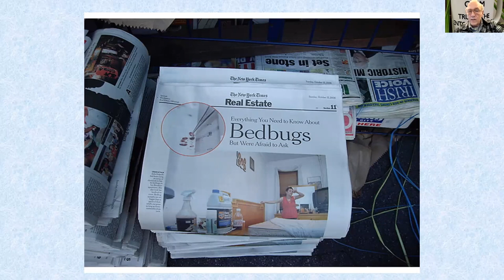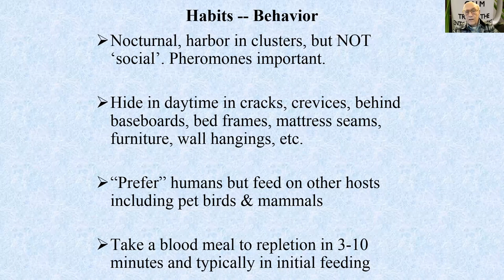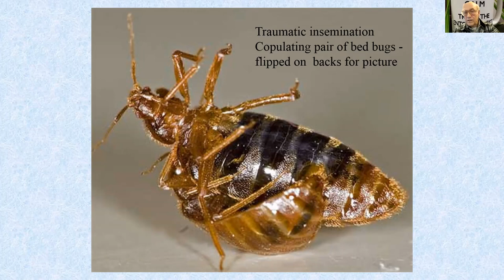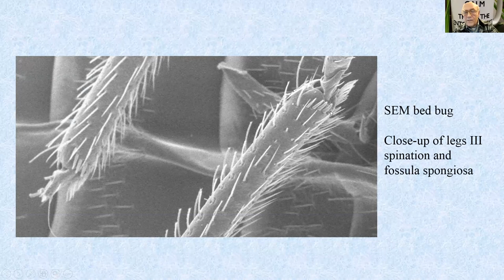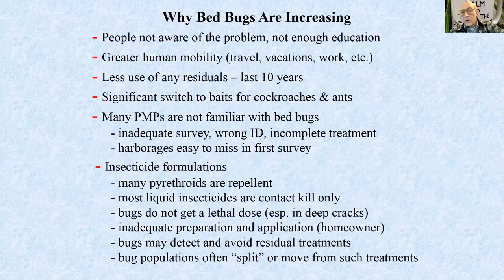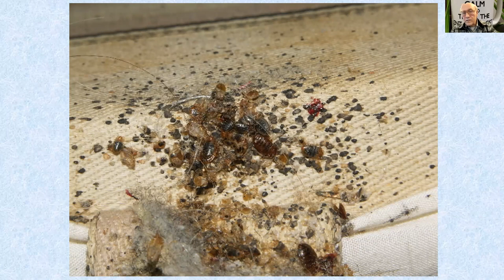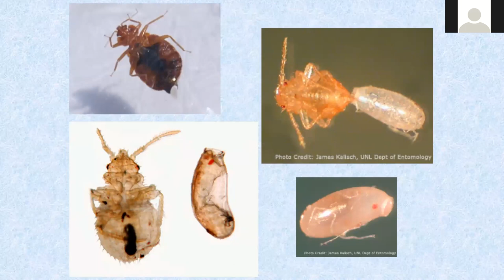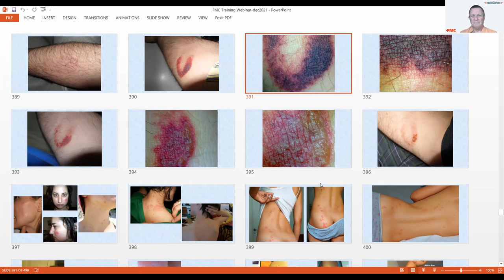1st Friday Webinar: Bed Bug Control - For Fun & Profit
This episode we're featuring "Bed Bug Control - For Fun & Profit"! In this webinar, Industry Expert Louis Sorkin examines everything about bed bugs including control, behavior, biology, treatment methods, best practices, and other aspects important to PMPs.